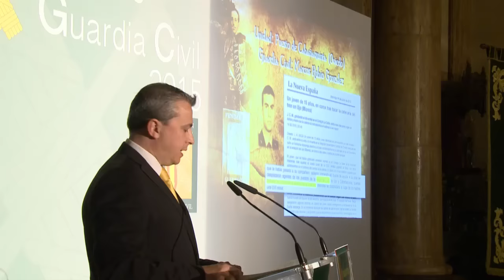Acto de entrega de los Premios “Guardia Civil 2015”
El Ministro del Interior preside el acto de entrega de los Premios “Guardia Civil 2015”

El Ministro del Interior, Jorge Fernández Díaz, acompañado por el  Director General de la Guardia Civil, Arsenio Fernández de Mesa, presidió el miércoles, día 02 de diciembre, el acto de entrega de los Premios “Guardia Civil 2015”,  en la sede de la Dirección General de la Guardia Civil, en Madrid

PREMIO FUNDACIÓN GUARDIA CIVIL:

Ha sido otorgado al periodista y locutor de radio Carlos Herrera,  por su trayectoria profesional,  y al humorista gráfico e ilustrador José Manuel Puebla, por haber plasmado con enorme sensibilidad el sacrificio y el espíritu de compañerismo de los guardias civiles en sus viñetas publicadas

PREMIOS PERIODÍSTICOS “GUARDIA CIVIL 2015”:

En la modalidad de PRENSA ESCRITA/RADIO, ha sido otorgado al periodista Javier Manzano, por su sección “Crónicas de Vértigo”, del programa “Las mañanas de RNE”

En la modalidad de AUDIOVISUAL, ha recaído en la serie “Fronteras”, producida por CROPTV, y emitida en la 1 de TVE

PREMIO FUNDACIÓN LEGADO ALFONSO XIII:

Se hace entrega de los premios Fundación Legado Alfonso XIII a varios agentes de la Guardia Civil, por haber llevado a cabo varios servicios humanitarios de especial relevancia entre los que destacan los participantes en las tareas de ayuda en el terremoto de Nepal y en el rescate de tres montañeros en la Garganta de Uandrás (Marruecos)

PREMIO REVISTA GUARDIA CIVIL:

El premio del II Concurso de relato corto “La Guardia Civil: en el cuartel como en casa” ha sido otorgado a Luis Miguel Zarco y accésit a Miguel Ángel Arcos